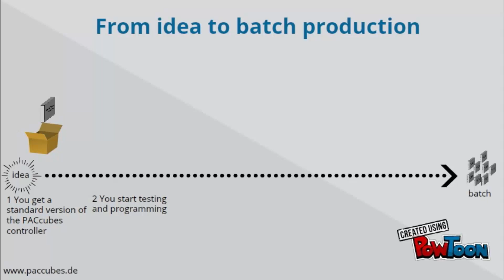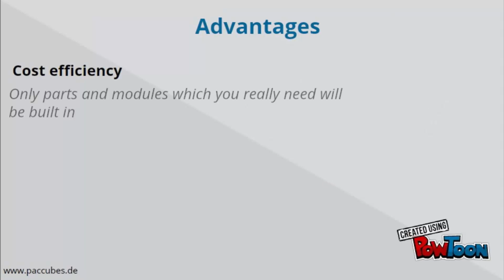What is PACcubes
Automation and monitoring have increasingly been implemented in our everyday world. In almost all branches automation has made processes more economic and ergonomic. The concept behind PACcubes is adjusting a complete solution for automation and monitoring to the customer's project. Every project and every idea is different - how can a standardized controller be the solution then?